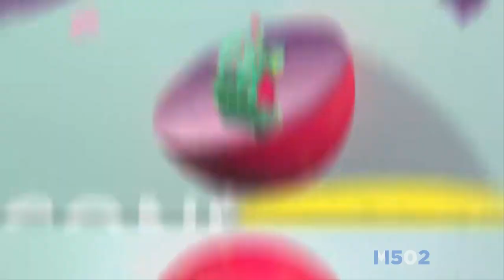TCS (2, 4 y 6) • IDs • 2020